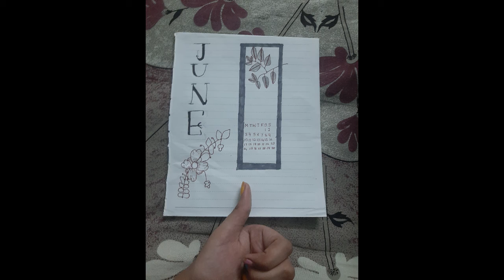Simply Sarah | June Theme Page